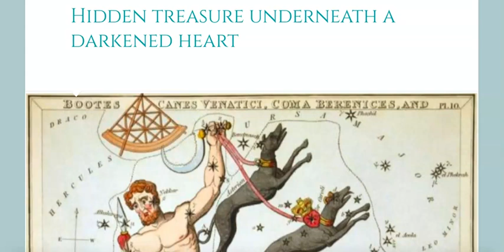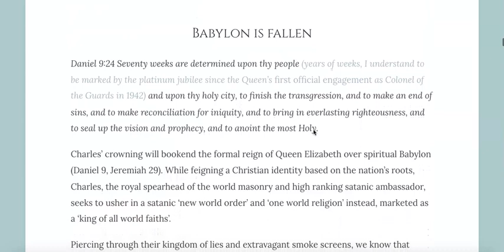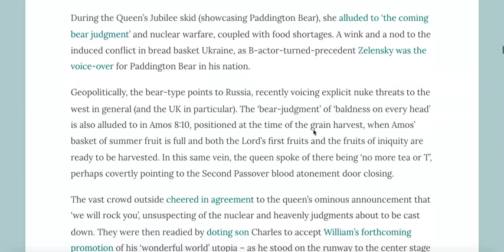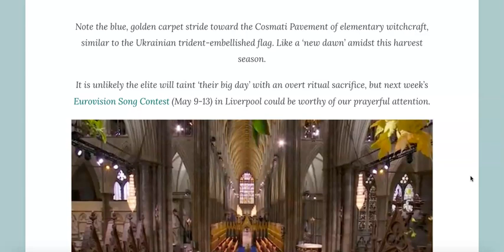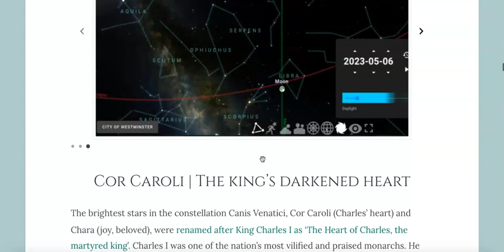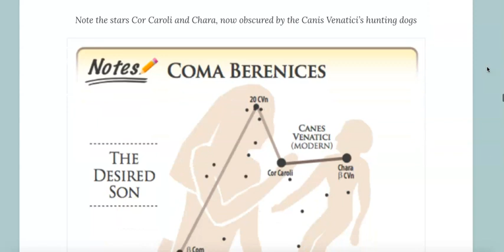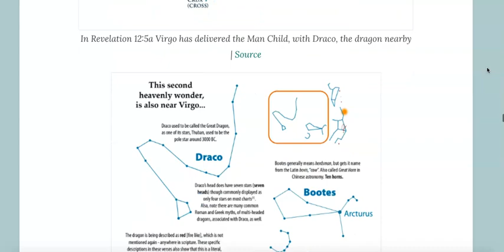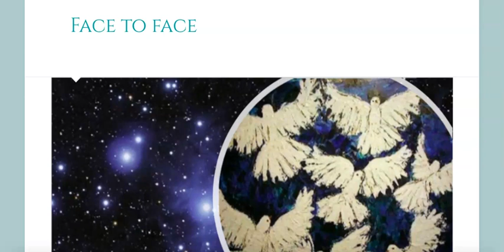Face to Face ｜ Part 1 of 5